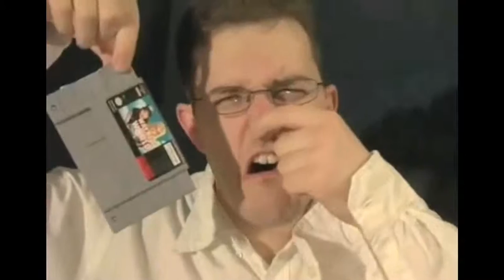Full AVGN Theme MIDI (Download in Description)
Credit to cat333pokemon and AwesomePanda for both making good MIDIs of this which were both heavily referenced